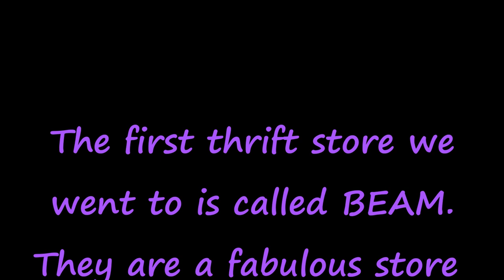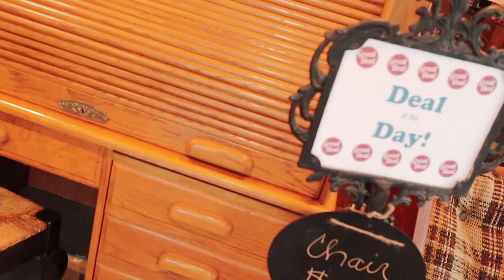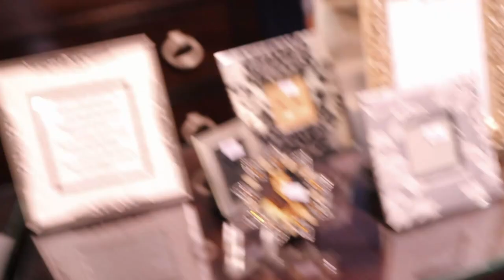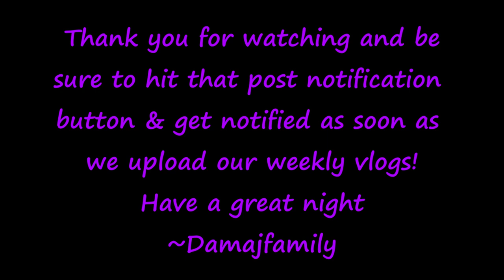Constructing Our Autism Life, Reaching Goals and Making Dreams Happen. Our Daily Vlog + b-roll Fun🎥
Join us and lets go To one of the BEST Thrift stores in Jacksonville Beach Florida! Mommy vlogs are taking us on a fun filled Sunday with Damajfamily + our son who is 11 years old, has autism and LOVES Thrift store shopping more than any other shopping PERIOD.  We will be doing a 200+subs celebration video but when we returned home from our day we saw that we had gone well past our 200 subs goal for the week in one day!  Stick around to the end of our vlog as we talk about our excitement and thanks to everyone who has helped us along the way🌴💙🎬👍💕

Hi and Welcome to Damajfam, who we are is Daddy and mommy and Joshua aka Damaj! Thank you for stopping by and supporting our channel and please be sure to watch our latest video today about:

All Music Included:
Forget about You  by:  Sture Zetterberg
Sunshine in My Head  by:  Paeta
Magic Armchair  by: Sugar Rose
Forward Motion  by:  Gunnar Johnsen
Wear the Crown by:  Pure Indigo
Sticky Habits  by:  Blue Topaz
Jimmy Joe  by:  Blue Topaz